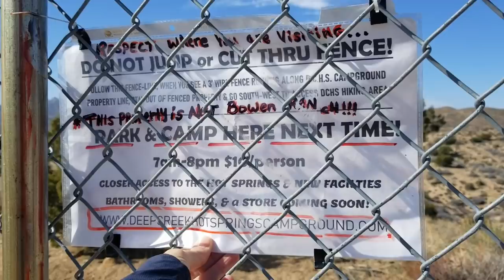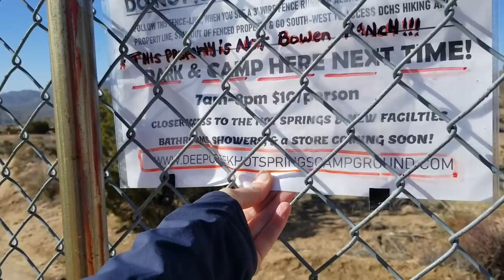Bowen Ranch Hot Springs Fiasco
Visiting one of my all-time favorite hot springs in Apple Valley, CA...where things have really changed since the last time I visited! ***DON'T DO WHAT I DID -- DO NOT PARK AT BOWEN RANCH!!*** You'll waste your money, as there is no longer easy access to the hot springs this way...but they don't tell you that until it's too late! Instead, either pay $10 to park at the new "Deep Creek Hot Springs Campground" (basically the old parking area, but supposedly the new owners are building bathrooms and showers and stuff)...or, if you have a high-clearance 4x4 vehicle and don't mind a few bumps, do like I did and take the Freedom Trail.It's a shame...I never had a problem with the people at Bowen Ranch, but I'm kinda pissed at them now for having taken my money without letting me know things had changed. Shame! Hopefully this new campground will do right by the springs, and help keep them clean and legal to use. And. PACK OUT YOUR TRASH, PEOPLE! I'M TIRED OF DOING IT FOR YOU!!!

wonderhussy, wonder hussy, hot springs, deep creek hot springs, bowen ranch, apple valley hot springs, natural hot springs